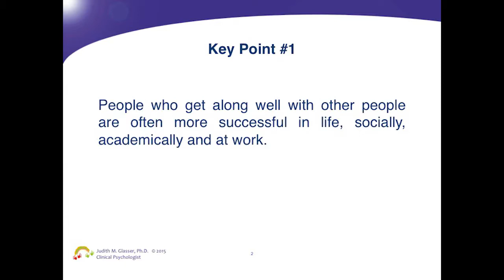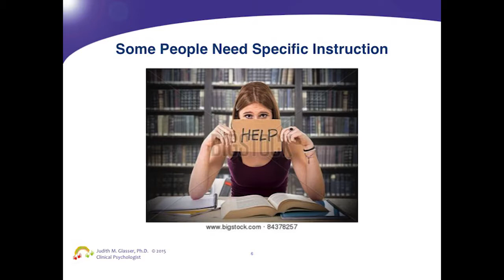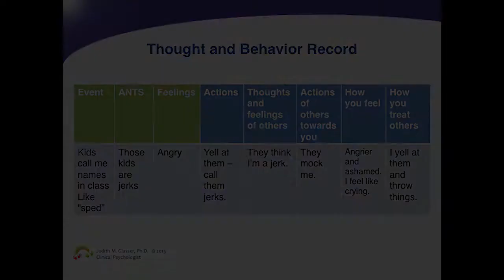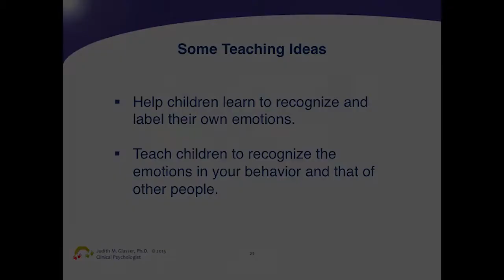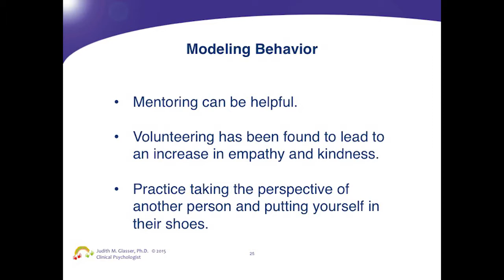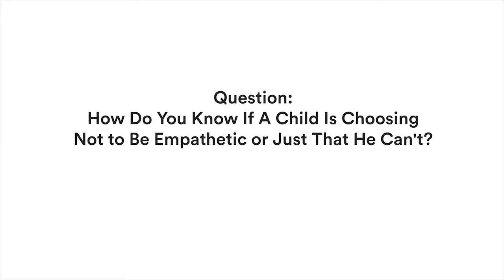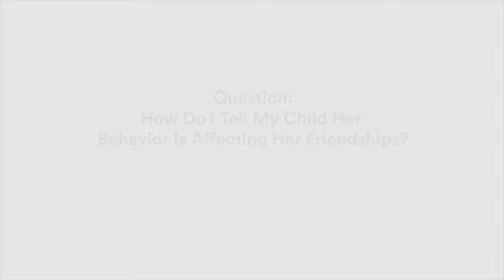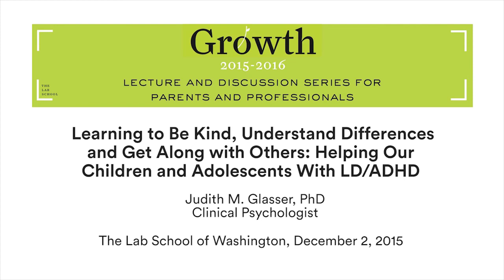Lab School Lecture Series - Judith Glasser, PhD